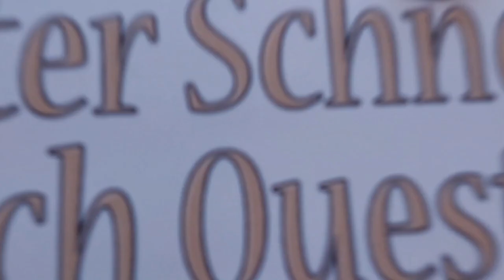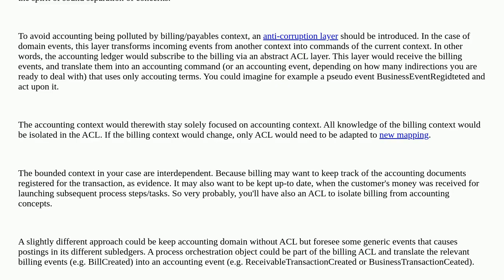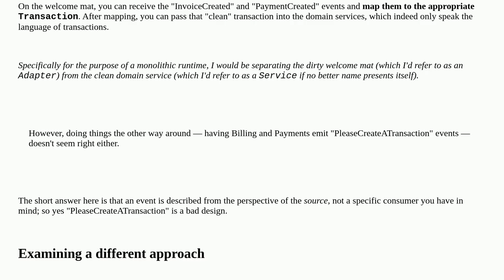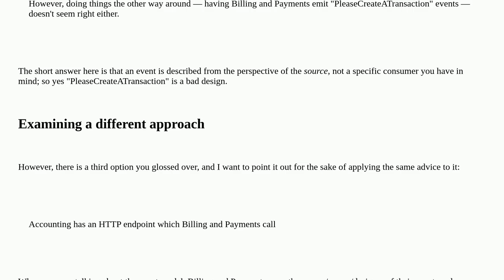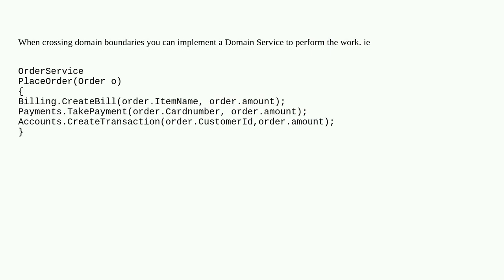Softwareengineering: How to handle events representing cross-domain knowledge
How to handle events representing cross-domain knowledge

A special thanks goes out to the community

  event domain-driven-design event-handling financial